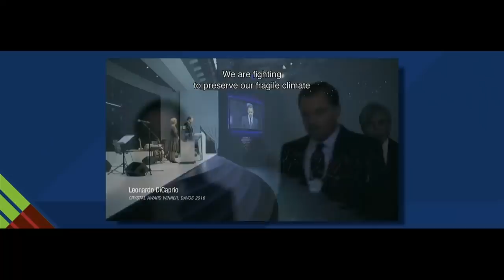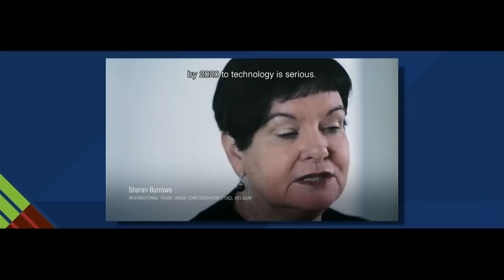The Fourth Industrial Revolution: Technology-Driven and Human-Centred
Advances in science and technology must serve all of humanity to its fullest potential. What can the private sector, civil society and public institutions do together today to ensure an inclusive outcome for the future?

- Marc R. Benioff, Chairman and Chief Executive Officer, Salesforce, USA
- Jay R. Inslee, Governor of Washington, USA
- Marianne Eve Jamme, Founder and Chief Executive Officer, SpotOne Global Solutions, United Kingdom; Young Global Leader
- Sunil Bharti Mittal, Chairman, Bharti Enterprises, India
- Johan Rockström, Executive Director, Stockholm Resilience Centre, Sweden

Chaired by
- Gillian R. Tett, Managing Editor, US, Financial Times, USA